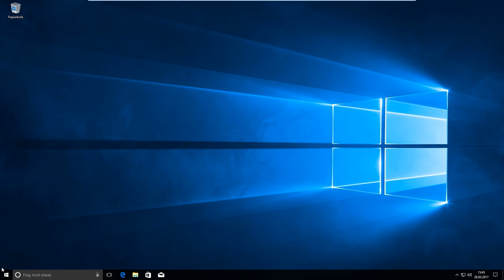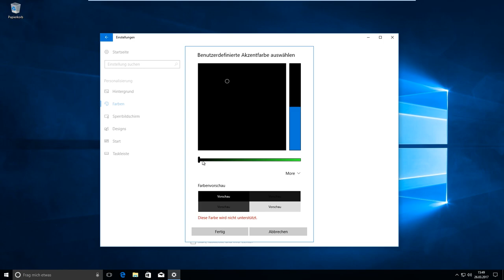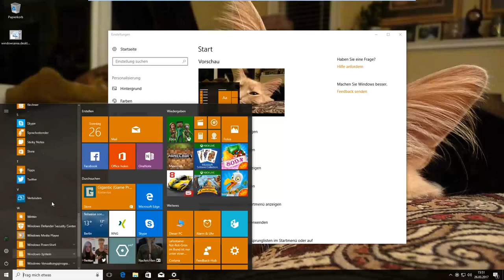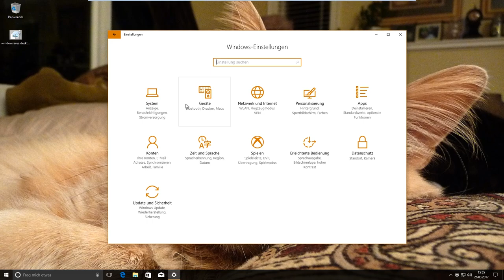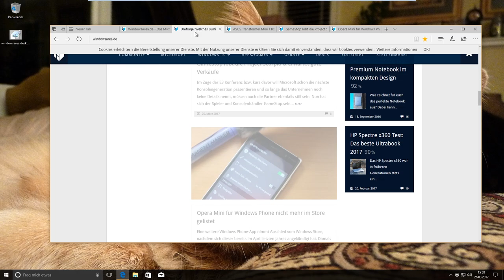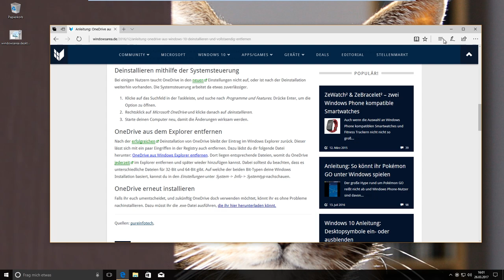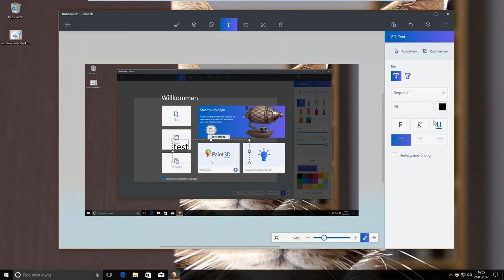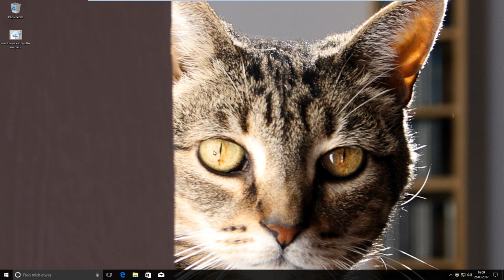Windows 10 Creators Update Neuerungen: Alle Features im Überblick (Review /Deutsch)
Das Windows 10 Creators Update ist nun das dritte große Update für Microsofts Betriebssystem. Es umfasst einige Neuerungen für Microsoft Edge, umfangreichere Einstellungen, viele 3D Funktionen und bietet eine bessere Gaming-Erfahrung. In diesem Video haben wir für euch alle Neuerungen zusammengetragen.

Wir machen keine Werbung auf YouTube! Wollt ihr uns dennoch unterstützen?

Klickt einen der folgenden Links, wenn ihr ohnehin was bei einem dieser Händler kaufen wollt. Wenn ihr über unseren Link was kauft, kriegen wir davon eine kleine Provision, aber ihr zahlt selbstverständlich nicht mehr als sonst.

Das würde uns echt sehr helfen, unsere Arbeit unterstützen und dafür verschwenden wir eure Zeit nicht mit YouTube-Werbung. Deal?